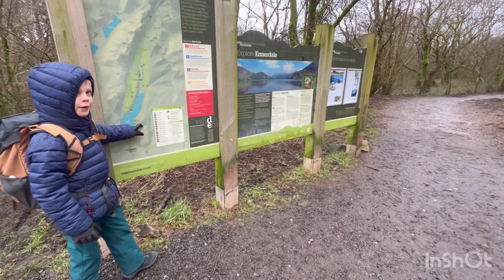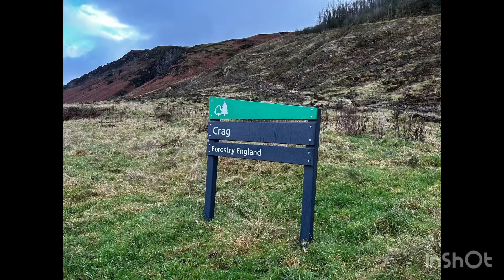Grike & Crag Fell | Lake District | Wainwright Walks For Kids | Routes, Challenges | HIKING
Frankie Moves The Mountains -  Episode 11 Grike & Crag Fell | Lake District | Wainwright Walks For Kids | Routes, Challenges, Stories, Education & Loads Of Mountain Fun | Hiking With Children
- Discover new routes
- Complete challenges
- Learn new facts
- Enjoy outdoors
- Family fun for all ages